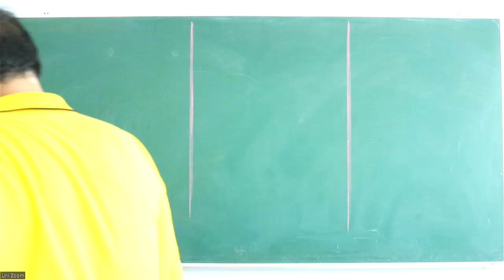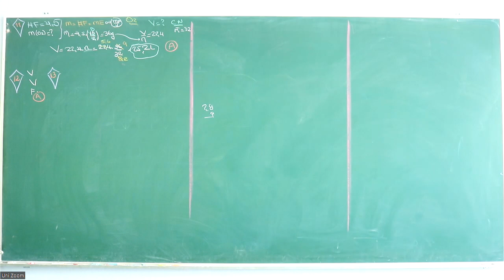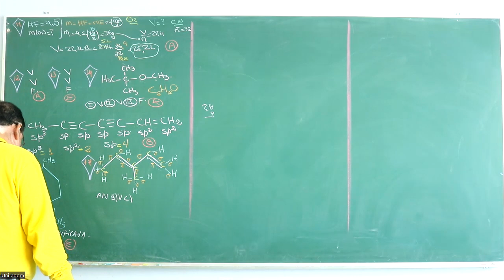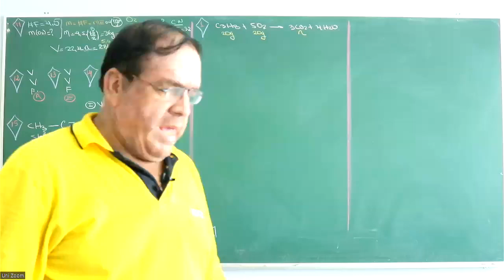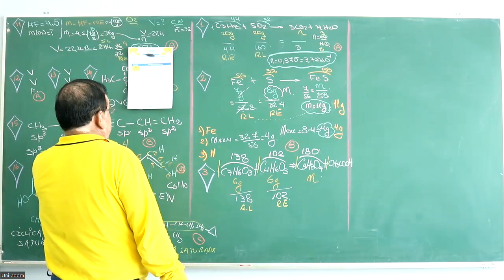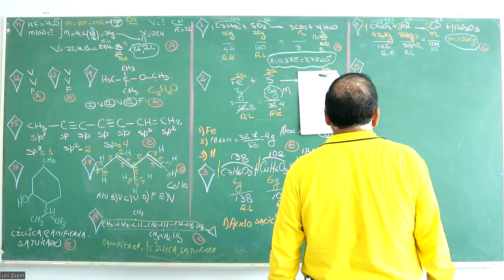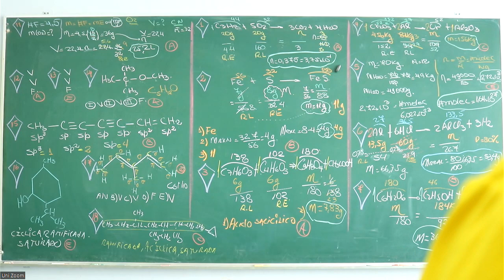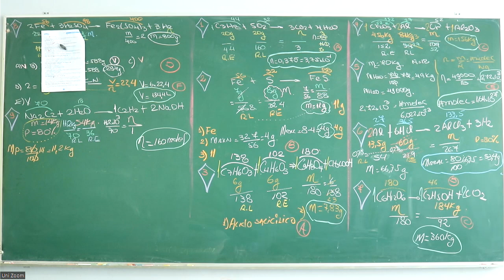QUÍMICA - SEMANA 31 - SAN MARCOS 2023 - PARTE 2